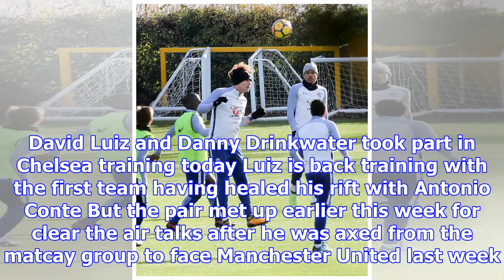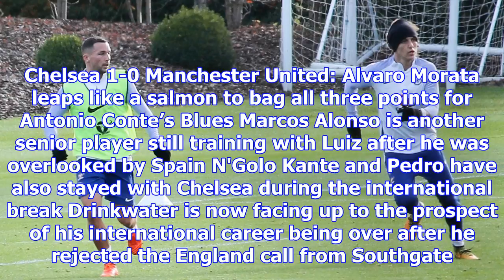Chelsea outcast david luiz back in training after healing rift with antonio conte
WE SEE LU Defender joins Danny Drinkwater in Blues session the day after Gareth Southgate revealed m...